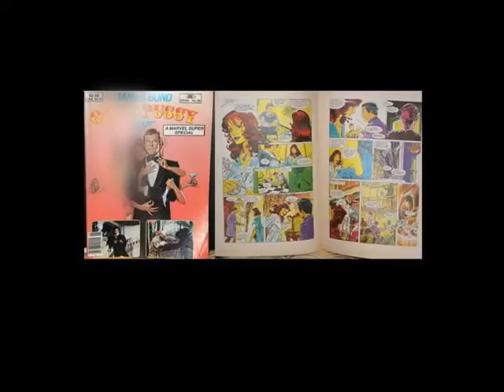lipstick coffee new single ;Lipstick Coffee, Leagues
Miércoles, 06 de Julio de 2016, 12:45:57 a.m.
Lipstick Coffee
Leagues